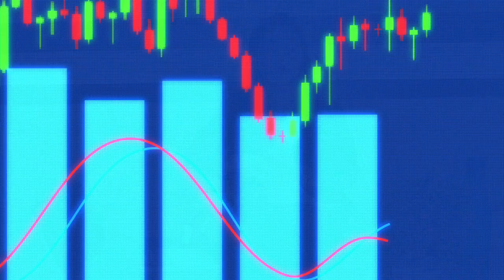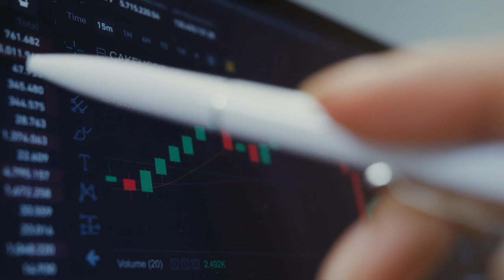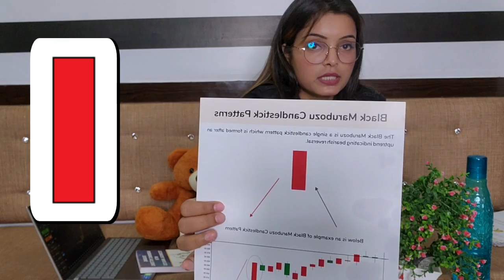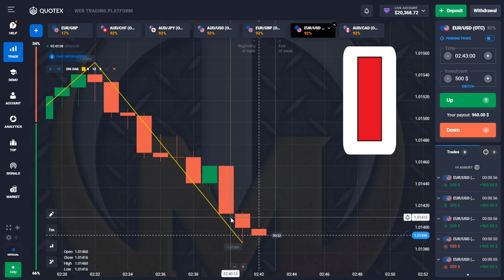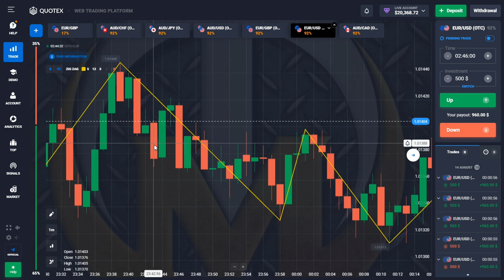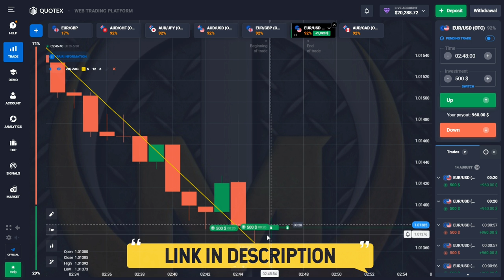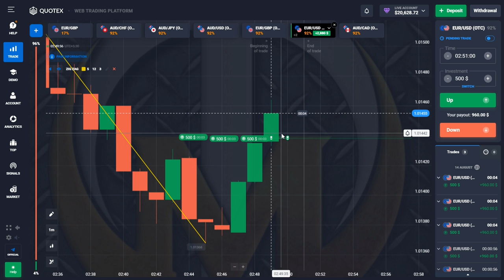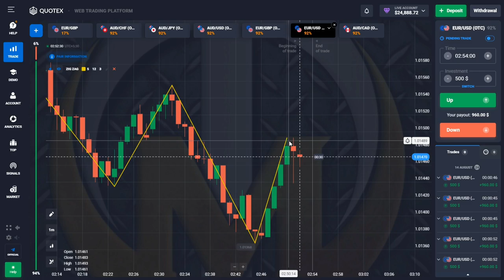Marubozu Candlestick Pattern Part - 5 | Full Explanation with Live Trading 🤑🤑